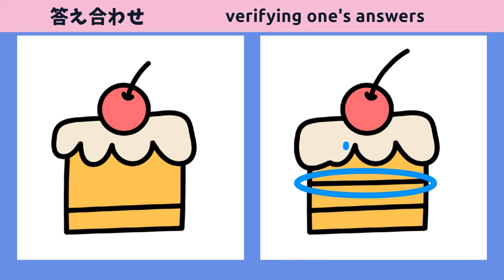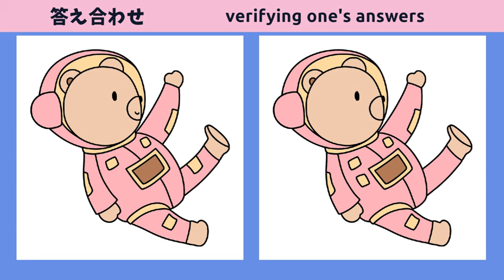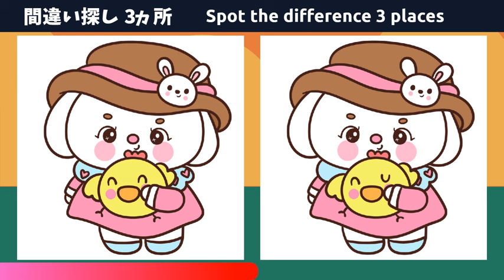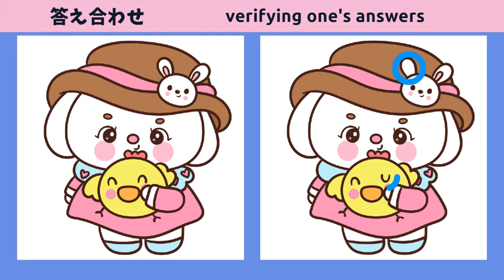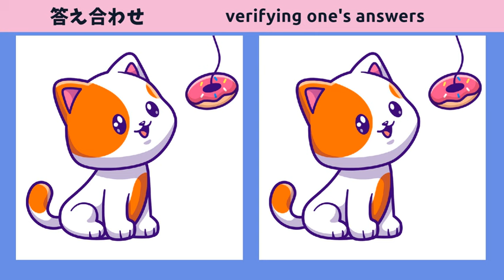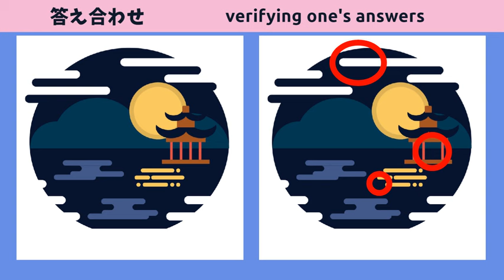【脳トレ間違い探し】気分転換をして脳に栄養！無料動画で楽しく脳活！【アハ体験】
★目次★
00:00 ｜オープニング
00:12 ｜第１問
01:45 ｜第１問の答え
02:02 ｜第２問
03:36 ｜第２問の答え
03:51 ｜第３問
05:24 ｜第３問の答え
05:41 ｜第４問
07:14 ｜第４問の答え
07:29 ｜第５問
09:04 ｜第５問の答え
09:20 ｜エンディング